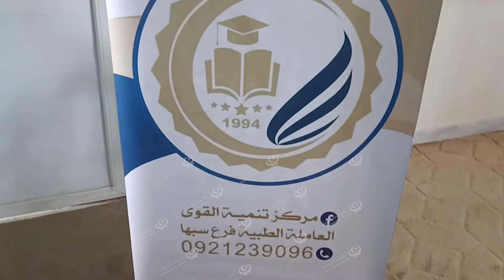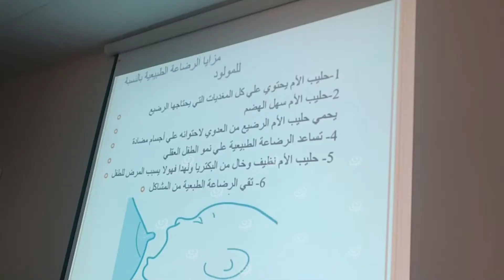اختتام الدورة التدريبية للقابلات في المراكز الصحية بالجنوب LCNA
اختتمت مساء الخميس بالمسرح البلدي سبها فعاليات الدورة التدريبية بعنوان (دور القابلات في تقديم الرعاية الصحية أثناء الطوارئ) بتنظيم ديوان وزارة الصحة بالجنوب ومركز تنمية القوى العاملة الطبية فرع سبها وبرعاية اللجنة الدولية للصليب الأحمر بالجنوب استهدفت (20) قابلة وممرضة واستمرت هذه الدورة خمسة أيام.